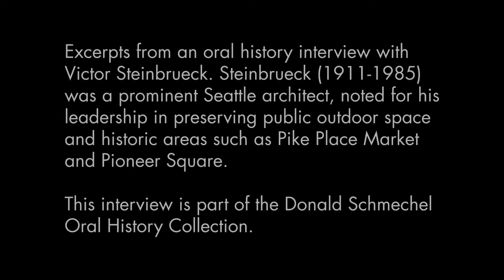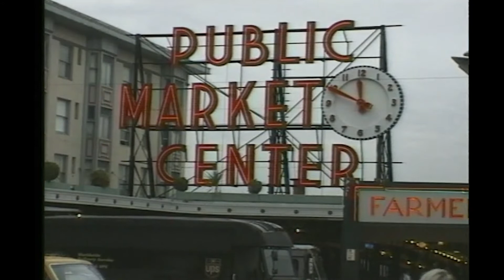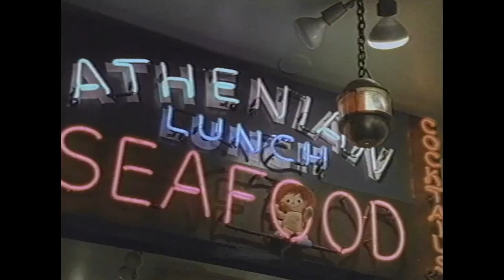Seattle Public Library - November 2019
SEATTLE PUBLIC LIBRARY, SPECIAL COLLECTIONS

Interview with Victor Steinbrueck 6 & 8 (November 19, 1984)

Original format: Betacam SP

Selections from an oral history interview with Victor Steinbrueck conducted by Margot Hancock. This portion of the interview covers Steinbrueck’s efforts to save Pike Place Market from development and the actions of the Friends of the Market. From the Donald Schmechel Oral History Collection. Video footage included is from the Friends of the Market Videotape Collection from Seattle Municipal Archives.

Digitization of this videotape material has been made possible in part by a grant from the National Historical Publications and Records Commission.